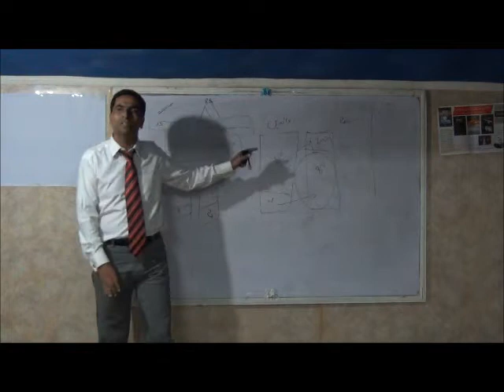smart work.wmv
Smart work... use the leverage